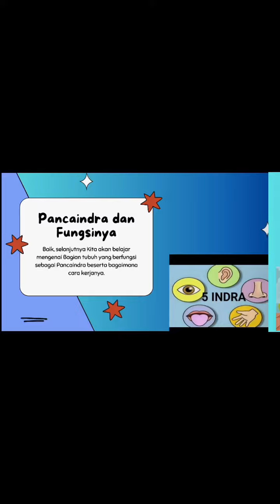Pancaindra dan Fungsinya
Pancaindra adalah lima alat indra yang membantu kita merasakan dunia sekitar kita.
dengan bantuan pancaindra, kita dapat menheksplorasi dan memahami lingkungan di sekitar kita dengan lebih baik.